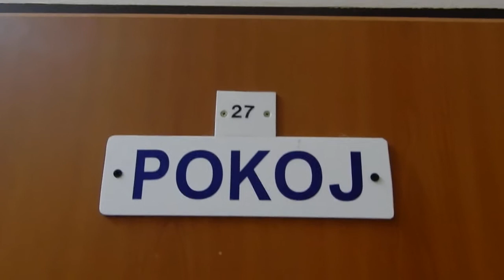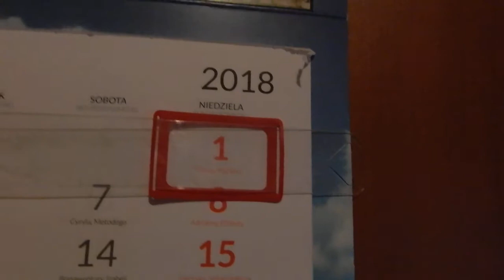JAROMIN - DPS : zabawy kotków i psoty "Wesołej Ciotki" zakończone jej ganianiem : 1.07.2018/21:24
Autor - Wiesław :
tel. 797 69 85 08 - można dzwonić w każdej sprawie i porze - narzekać na autora też .